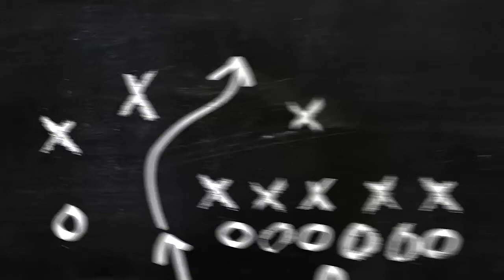80+ kills Pubg Mobile Mafia VS Squad FPP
(This Video Is Free To Reuse, Edit, And Monetize In Your Videos)